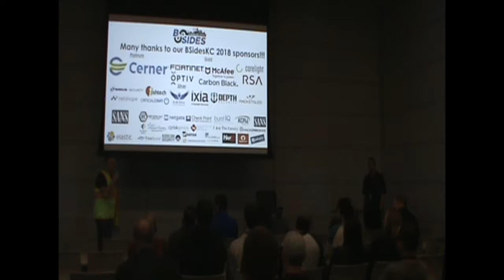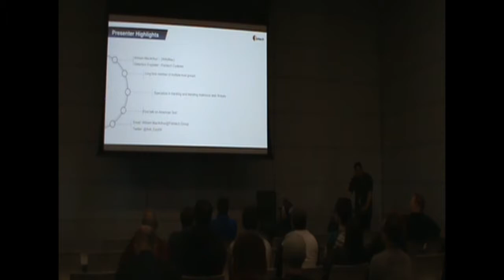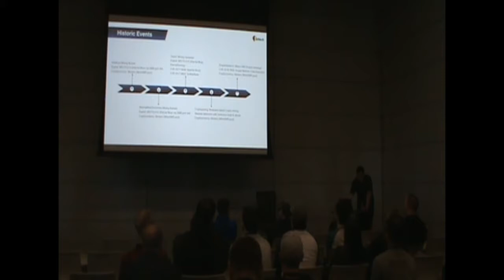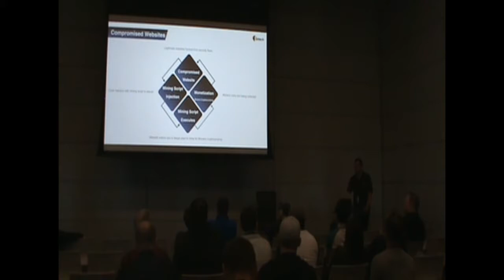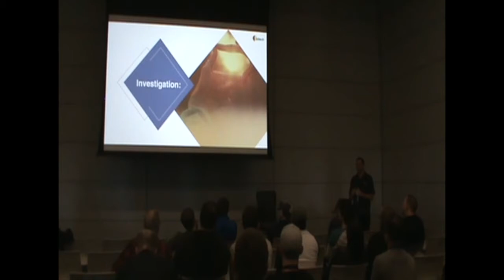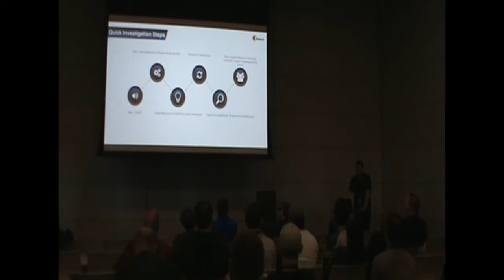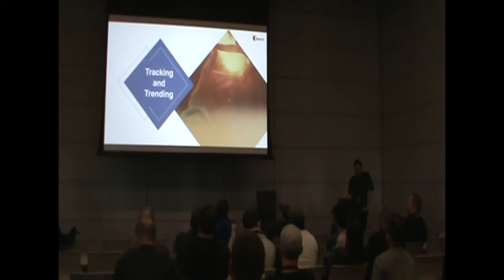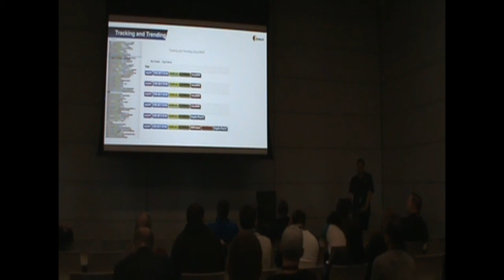BSidesKC 2018 - William MacArthur - Cashing out: tracking compromises to cryptomining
This talk will focus on the activity observed on compromised websites, malicious redirectors, traffic distribution systems, and its link to cryptomining. This method is starting to become the preferred choice to cash out, versus the traditional financial fraud/account takeover model. The talk will also step through an investigation of a malicious campaign and how to recognize the patterns that allow you to tie the nefarious behavior to these actors.